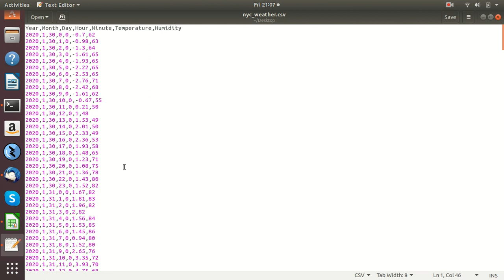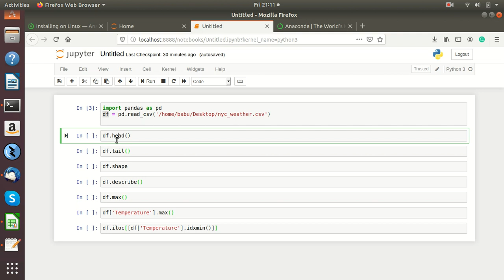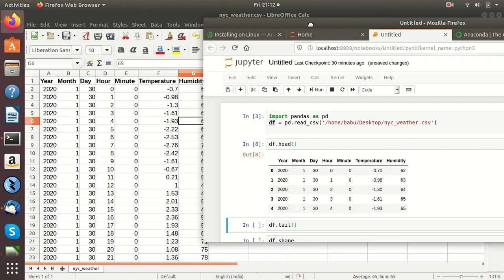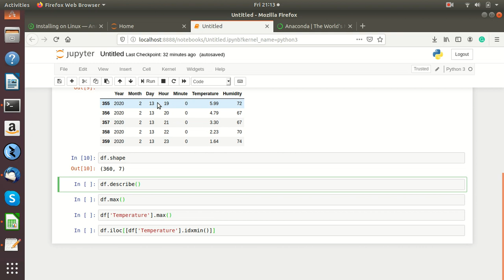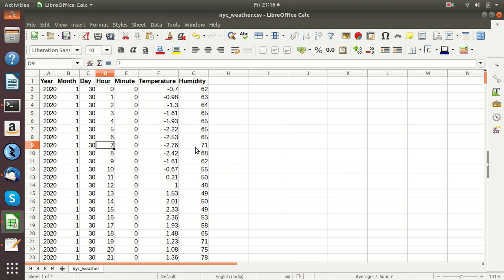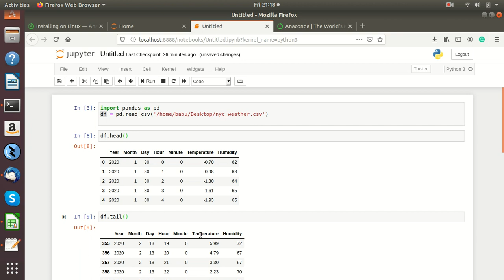Learn Python Programming 21 - Data Science Introduction - How to read CSV file using Python Pandas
Analyzing Weather Data.